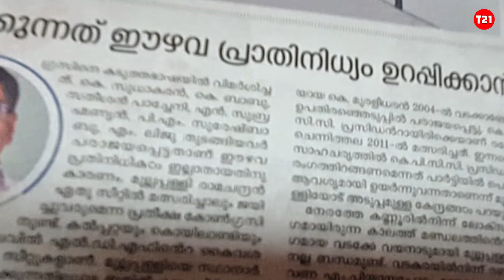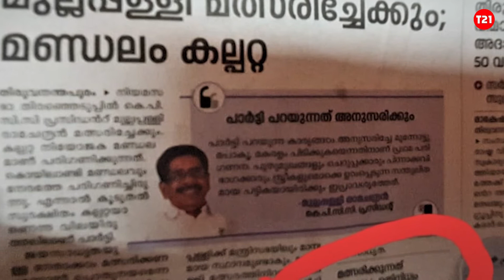നോക്കൂ എത്ര പച്ചയായാണ് ആ പത്രം ജാതീയതയും വർഗീയതയും പ്രചരിപ്പിക്കുന്നത്?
ദേശീയ പ്രസ്ഥാനത്തിൻ്റെ അട്ടിപ്പേറവകാശത്തെ കുറിച്ച് മേനി പറഞ്ഞ് നടക്കുന്ന ഒരു പത്രം ഒരു ദേശീയ പാർട്ടിയുടെ നേതാവിനെ ജാതി വിളിച്ച് ആക്ഷേപിച്ചിരിക്കുന്നു. തെരഞ്ഞെടുപ്പിൽ മത്സരിക്കാൻ ആ നേതാവിൻ്റെ അടിസ്ഥാന യോഗ്യത ഈഴവനാണ് എന്നതാണത്രെ. പത്രം ഏതെന്നല്ലെ? കാവി ഭൂമിയിലേക്ക് രൂപാന്തരം പ്രാപിച്ച മാതൃഭൂമി തന്നെ.